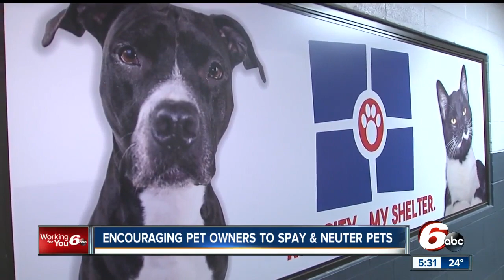Indianapolis Animal Care Services needs community support